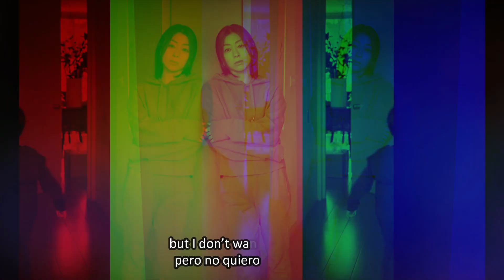Utada Hikaru - Find Love (Lyrics + English subs + Sub Español)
Hikaru Utada's 2022 new single Find Love from her 8th Album, with japanese and romanized lyrics, and english and spanish subs. Sing - along!

Let’s support her! 😍

Nuevo Single 2022 de Hikaru Utada Find Love (Encontrar el Amor) de su 8 álbum,  con letra original, romanización y subtítulos en inglés y español.
¡A cantar!

¡Démosle nuestro apoyo!